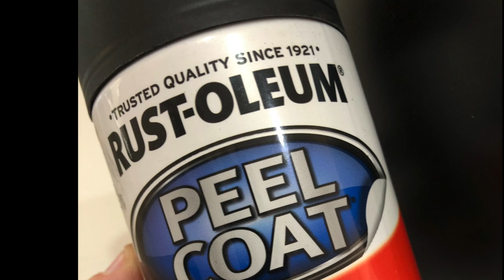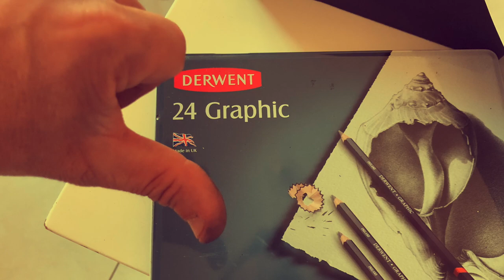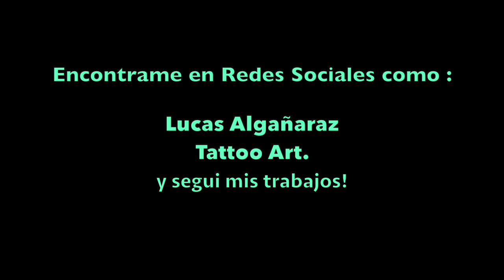pintando casco old school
Proceso de pintura sobre un casco estilo "old school"